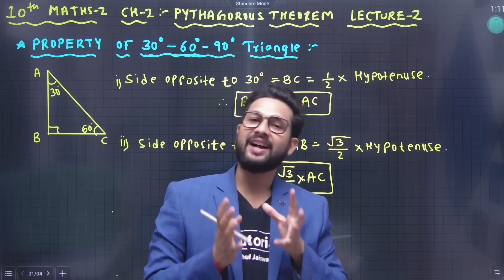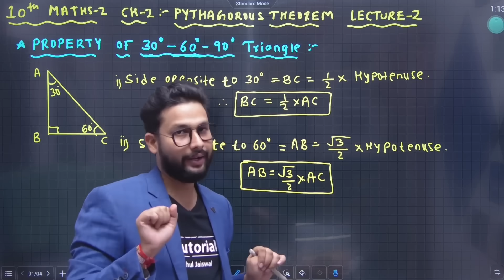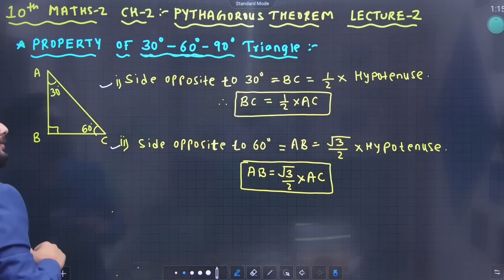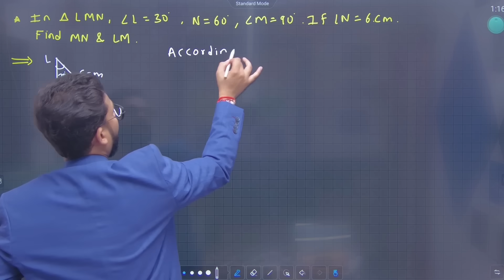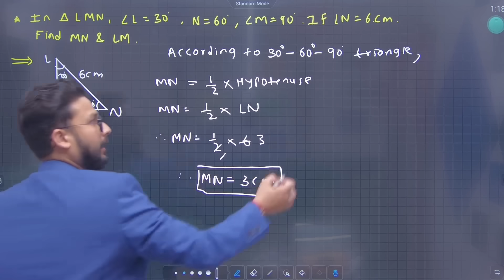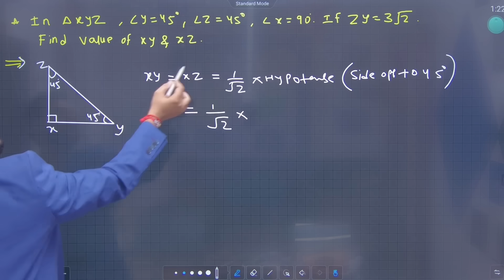10th Maths-2 | Chapter 2 | Pythagorus Theory | Lecture 2| Maharashtra Board | JR Tutorials